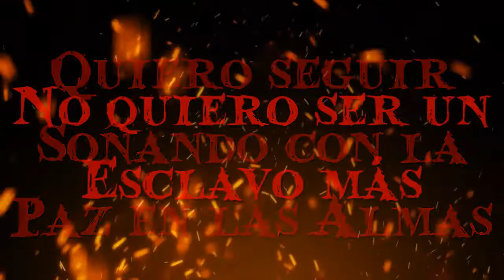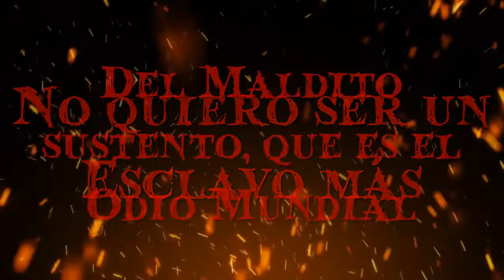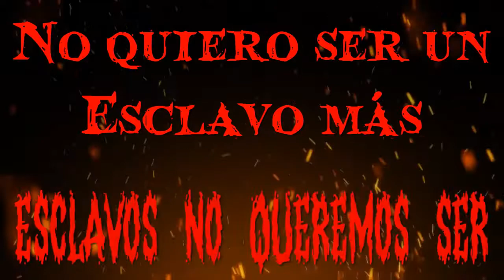Esclavos del Odio (OFFICIAL LYRIC VIDEO)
Eapero que disfruten esta canción 100% creada por mí, que tiene mucho que ver con lo recién hablado, muchas gracias por su apoyo